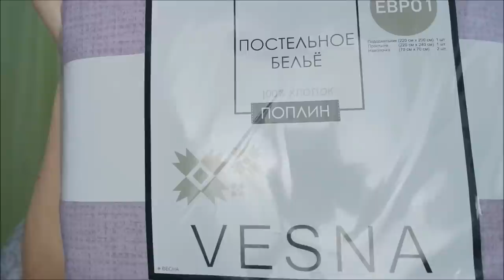Ивановский трикотаж, Любимый василек, покупки с примеркой, подарки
Покупки с примеркой, Ивановский текстиль, обзор, ивановский трикотаж, домашняя одежда, постельное белье, подарки, дешево.